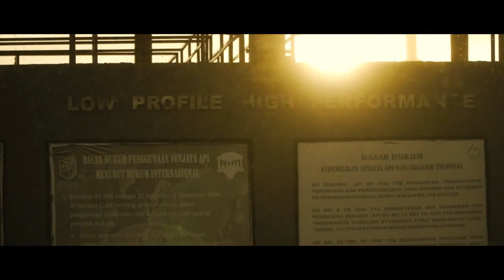3 minutes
Zero's Holster of Choice is Falco Holsters.